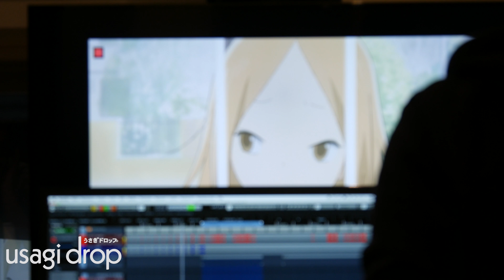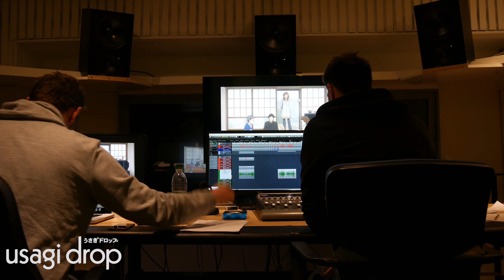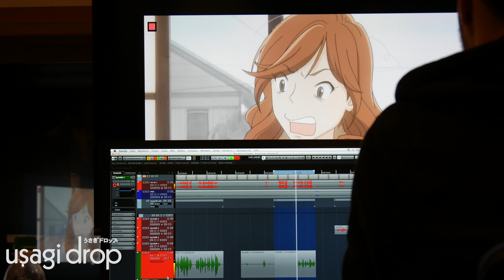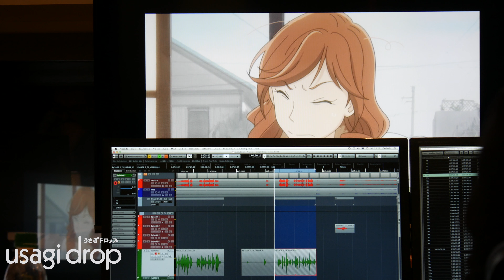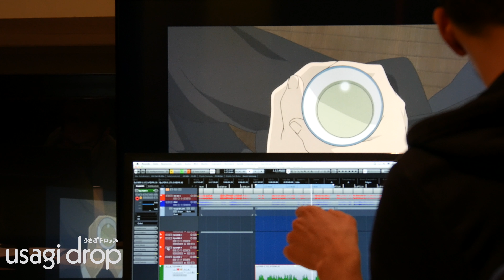USAGI DROP Synchronclip #2: Jacqueline Belle spricht Kazumi (4K)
Jacqueline Belle (bekannt als die deutsche Stimme von Missandei aus "Game of Thrones") spricht Kazumi Kawachi.

USAGI DROP - die vielleicht süßeste Geschichte, die je in einem Anime erzählt wurde.

Ab 15. Dezember 2017 auf DVD und Blu-ray im Handel und ab sofort in unserem Shop vorzubestellen: